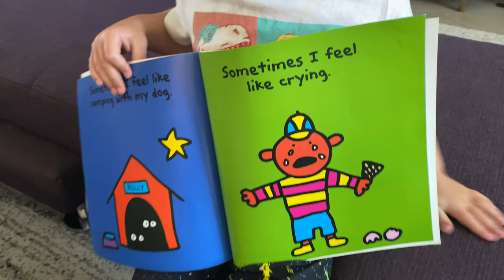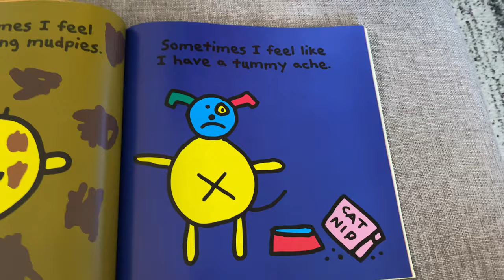Levi Learns about Senses and Emotions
happy, sad, angry, scared, silly, hungry! How many emotions and senses do you feel in a day!? Happy, Sad, Mad, Hungry, Silly, and so much more! how do you deal with your big emotions? On todays show Levi and Ivy deal with their emotions and learn how to properly express themselves. From running to going outside we all can find healthy ways to cope!

Hey everyone! We're the Lively Lewis'. Thank you so much for stopping by and showing our videos your love! We love making fun, family friendly content for you kids to enjoy and for parents to feel safe having their kids watch our channel! We make videos about things our kids love from Disney movies, Challenges, Toys, Learning, Adventures, Comedies, Magic, Traveling, videos with our cousins from the Stella Show and so much more! We love family activities like making crafts, having challenges, and the occasional prank! Also that like button there tells us you enjoyed the video and we can make more videos like that!